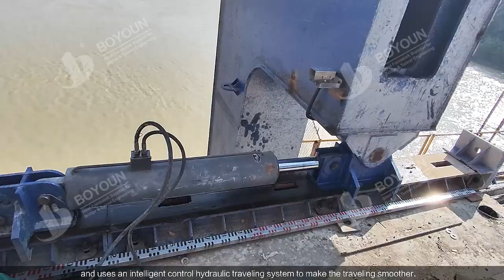Xiaojiaba Bridge in China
The Xiaojiaba Bridge in Cangxi County, Sichuan Province is a remarkable engineering feat!
🏗️ With a length of 440 meters and a width of 31.8 meters, its main bridge is a 180+94+56m single-tower double-cable-plane prestressed concrete cable-stayed bridge, constructed using the underslung form traveler cantilever pouring method. The main body of the underslung form traveler truss is made of steel Q355 and features a box structure, with a reinforced front cross beam to prevent deflection for large spans.

To meet the on-site construction needs and customer requirements for backward movement, the traveling method utilizes a C-shaped hook + reverse-top wheel structure and an intelligent control hydraulic traveling system, ensuring a smooth journey. The inner mold system adopts an arch structure combined with an intelligent lifting hydraulic system, making formwork removal and assembly on-site more efficient and convenient.

Before leaving the factory, the form travelers undergo pre-assembly and thorough testing of various parameters to guarantee a seamless construction process on-site. Additionally, the Boyoun engineering team conducts a comprehensive technical briefing before assembling the form traveler to ensure its safety during use. They also provide on-site guidance for crucial steps such as the assembly and lifting of the form traveler to ensure the project's construction progress.

Currently, the first section pouring of the underslung form traveler has been successfully completed, and it has moved smoothly. Boyoun will continue to collaborate with the project construction team to expedite the bridge closure and contribute to enhancing transportation and urban economic development in Cangxi. Let's work together for a better future! 🌈
Boyoun provides a comprehensive solution for the infrastructure construction industry. Our focus is on turn-key solutions and types of formwork for bridge/viaduct/tunnel construction. 🚇🔥

Connect with Boyoun!